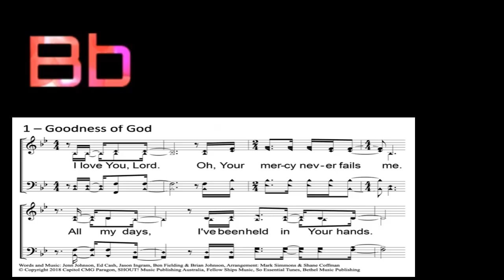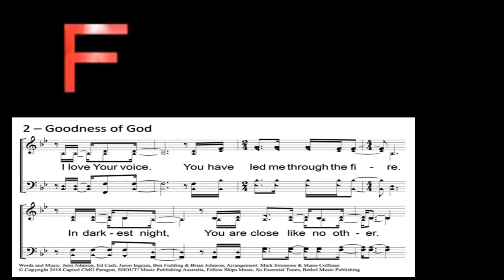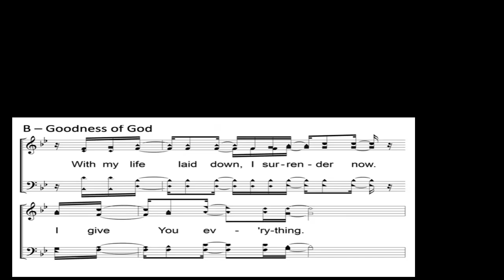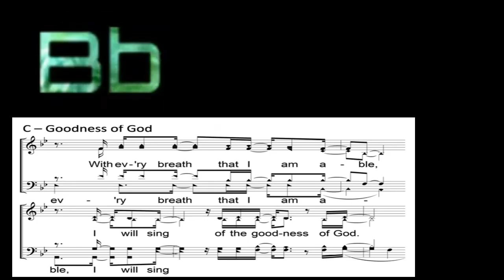Goodness of God part 2